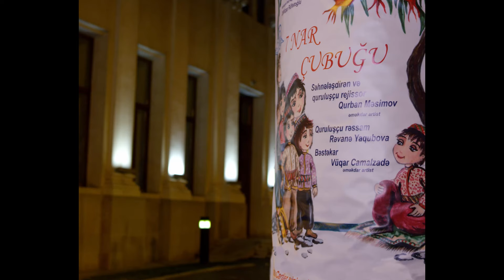Commercial: Cartier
Teaser for Cartier's event in Azerbaijan's Puppet Theater. 2019.